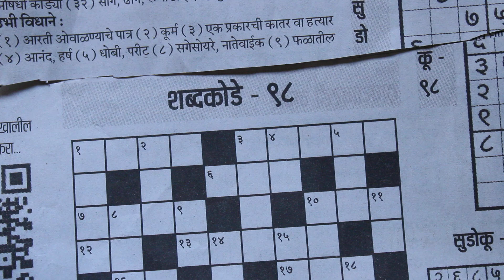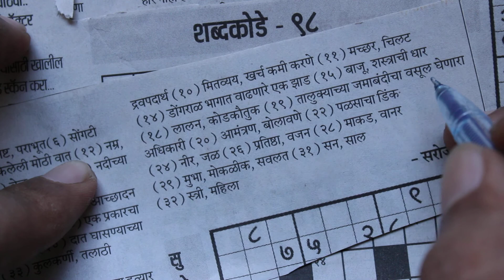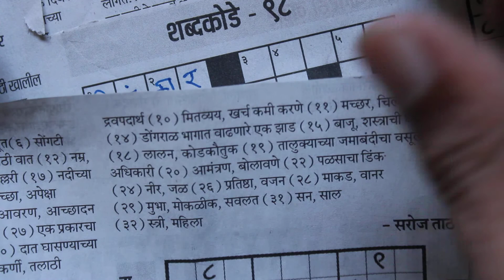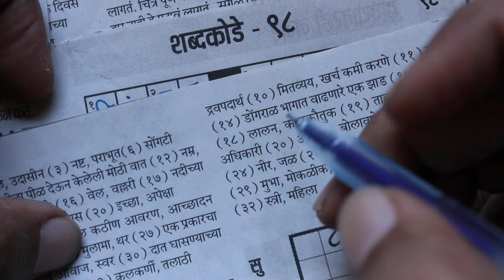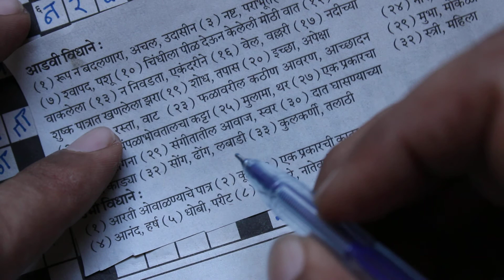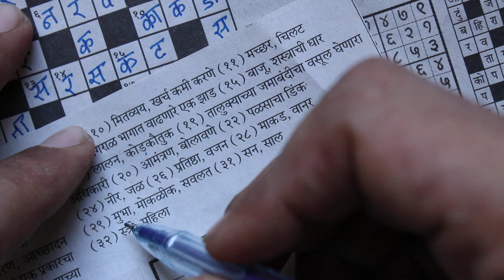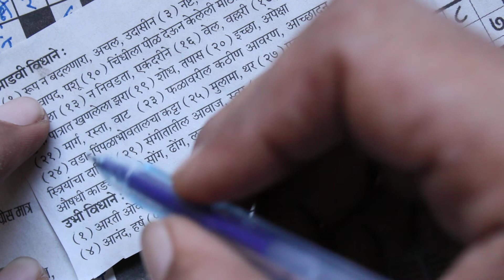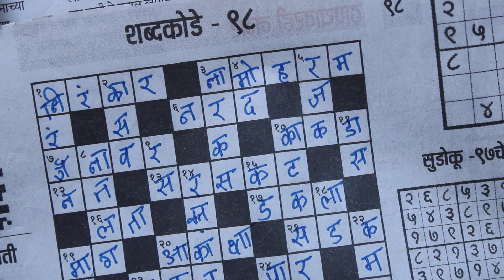मराठी शब्दकोडे | दैनिक लोकसत्ता | २५-एप्रिल-२०२०, शनिवार